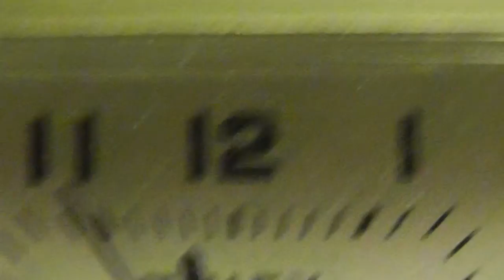Panasonic HDC-SD90 O.I.S. (Optical Image Stabilizer) Test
Compare the difference while turning ON and OFF the Optical Image Stabilizer on Panasonic HDC-SD90.
AVCHD Video (.MTS)
File size: 55.2 MB (57,950,208 bytes)
1080HG recording quality